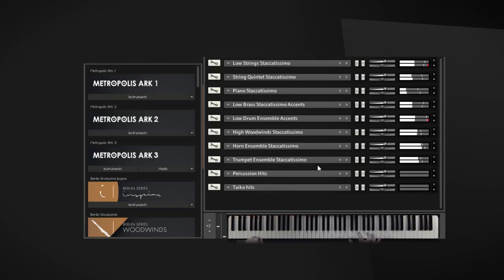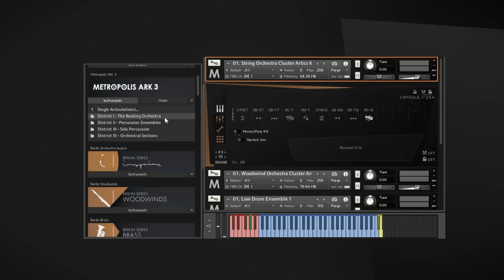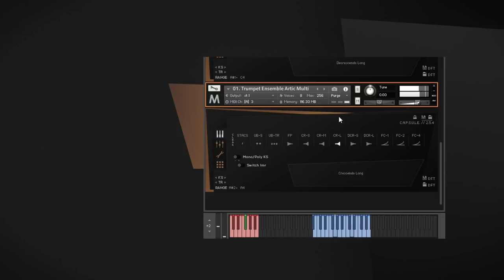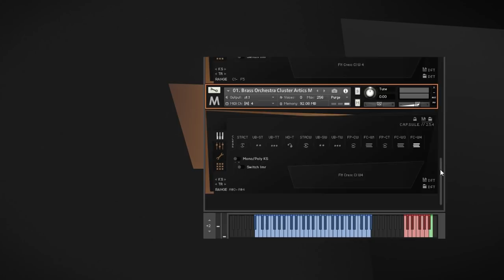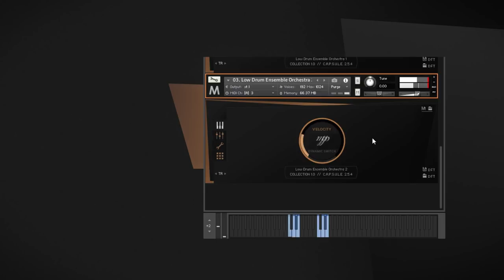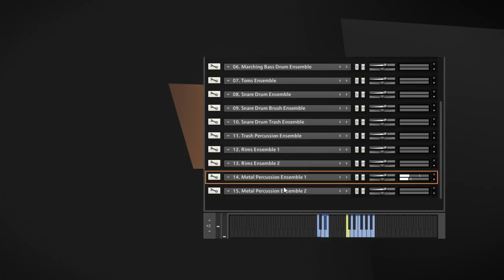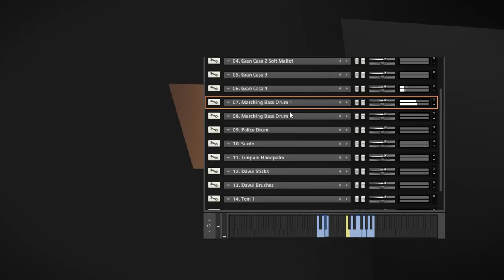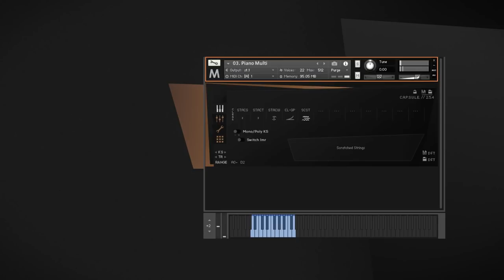METROPOLIS ARK 3 - The Beating Orchestra - Screencast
METROPOLIS ARK 3 - The Beating Orchestra - is now available on orchestraltools.com.